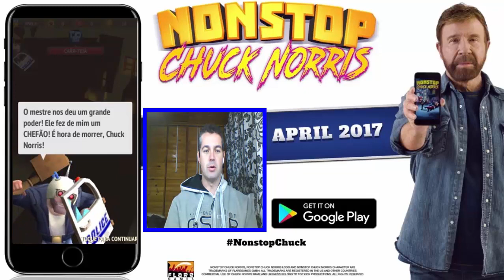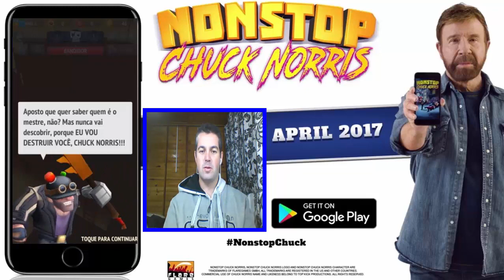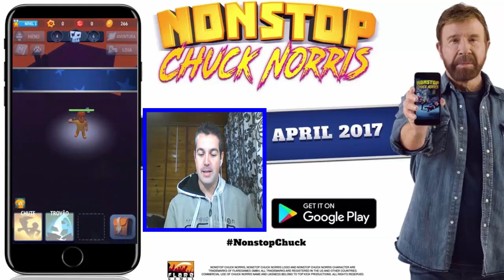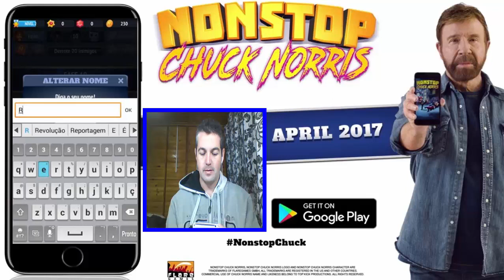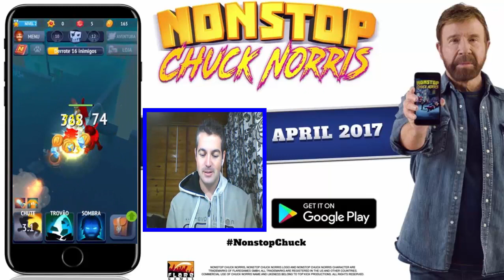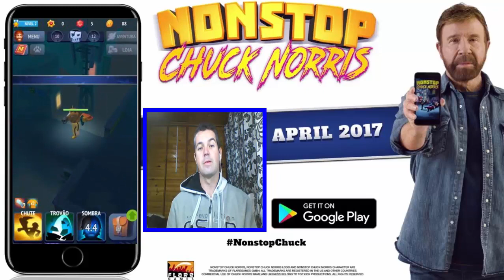Nonstop Chuck Norris Android #1